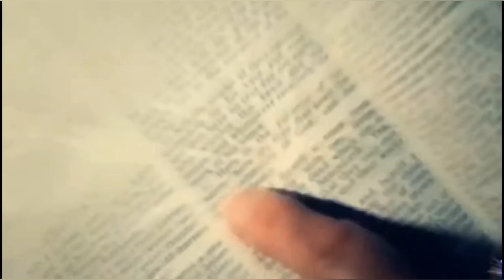🔴Sello de DIOS y la marca de la bestia Tema #3 Lino joachin